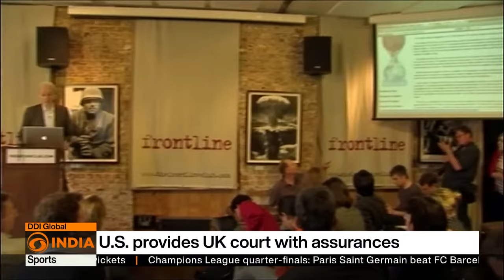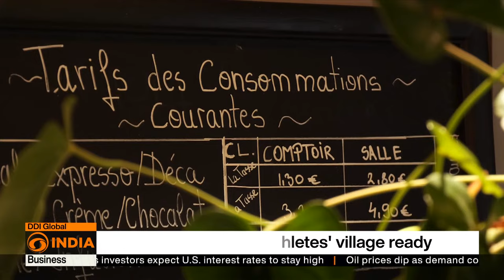David Cameron holding talks in Israel to urge against war with Iran || DDI Global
"UK Foreign Secretary Lord Cameron calls for restraint following Iran's missile strike on Israel. With focus on preventing escalation, he highlights Gaza's humanitarian needs. Cameron will deliver this message in Israel and at a G7 meeting in Italy, pushing for coordinated action against Iran. Stay updated on the delicate situation and diplomatic efforts.

Other Headlines of the show
* David Cameron holding talks in Israel to urge against war with Iran
* Kremlin urges de-escalation b/w Iran & Israel
* Scholz meets Chinese President in Beijing
* The torch for the Paris 2024 Olympic Games was lit in ancient Olympia
* Last day of campaigning for first phase of voting
* Bad weather causes disturbance in Dubai
* Sikkim's Differently abled urges to vote
* Hugh grant settles privacy against the Sun Publisher
* Myanmar's ex-leader Suu Kyi moved to house arrest
* Ram Navami celebrations in Ayodhya, India